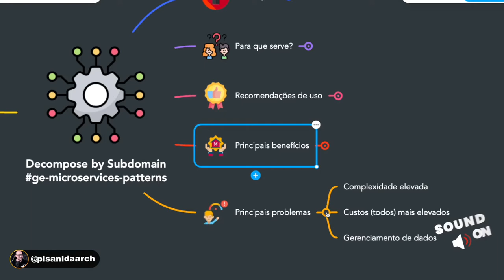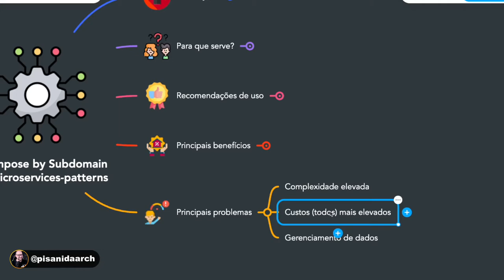Microservices patterns: Decompose by subdomain | Contra-pontos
O padrão de projeto Decompose by Subdomain (Decompor por Subdomínio) é uma abordagem arquitetural que se concentra em dividir um sistema complexo em subdomínios menores e independentes. Cada subdomínio representa uma parte específica do sistema e possui sua própria lógica de negócio, regras e funcionalidades.

A ideia central do padrão de projeto Decompose by Subdomain é promover a modularidade e a coesão no sistema, facilitando o desenvolvimento, a manutenção e a evolução contínua. Cada subdomínio pode ser tratado como um componente separado, com sua própria equipe de desenvolvimento responsável por ele. Isso permite que diferentes equipes trabalhem de forma autônoma em cada subdomínio, acelerando o desenvolvimento e permitindo que a equipe se concentre em uma área de especialização específica.

No geral, o padrão de projeto Decompose by Subdomain é útil quando você tem um sistema grande e complexo que precisa ser desenvolvido e mantido por uma equipe grande ou múltiplas equipes. Ele ajuda a dividir o sistema em partes menores e gerenciáveis, permitindo um desenvolvimento mais ágil e evolução independente de cada subdomínio.

Mas e quanto aos pontos negativos do padrão de projeto Decompose by Subdomain?
Neste vídeo vamos falar dos pontos negativos com os quais é preciso lidar ao adotar o padrão de projeto Decompose by Subdomain em seu projeto de software.